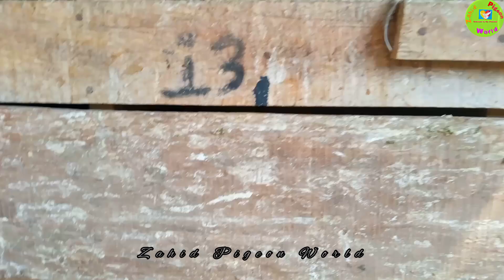সাব্বির ভাইয়ের অসাধারণ কবুতর ফার্ম ।।। Shabbir wonderful pigeon farm. Bangladesh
It is getting hot in our Rajshahi. So, in this summer, people are becoming very tough to live. How can a little pigeon live, so the only way to survive is to release a pigeon early in the morning. And after discharge, you must feed them saline, then the problem will be less, among this problem, cold spring can attack many types of diseases. So be sure to take care of your pigeons.

কবুতর মালিকের নামঃ মোঃ সাব্বির
জেলাঃ রাজশাহী
থানাঃ গোপালপুর
গ্রামঃ মেরামতপুর